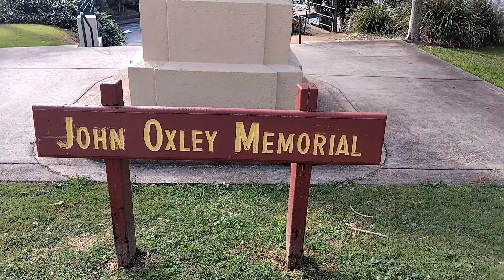RedCliffe Queensland Australia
Mandeep Sidhu RedCliffe Queensland Australia